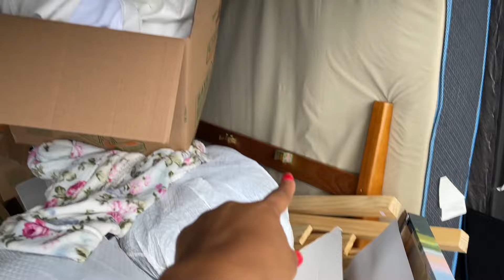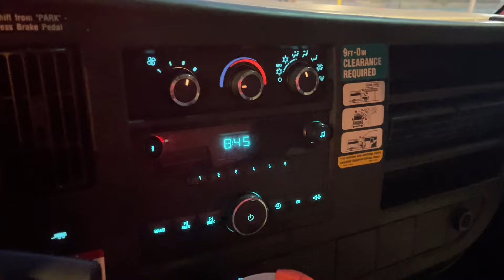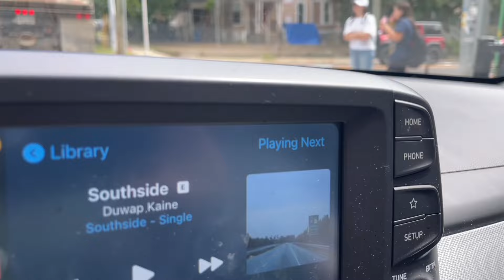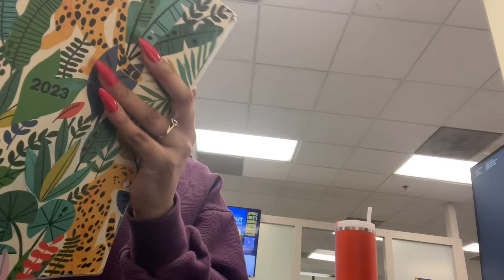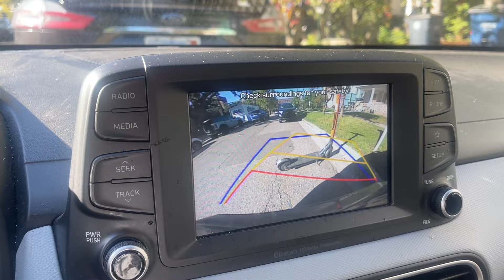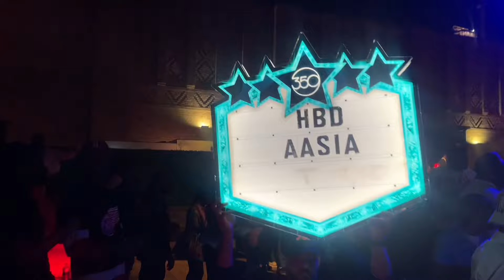Ann Arbor Archives Episode 2: First Week at the University of Michigan Vlog (Fall 2023)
Welcome to my first week at the university of Michigan and the third episode of Ann Arbor Archives! More vlogs to come next week 💙💛

age: 22
grade: 4th year!
major: business
where I'm from: all over, but I claim Michigan